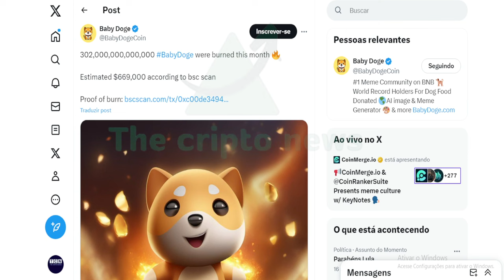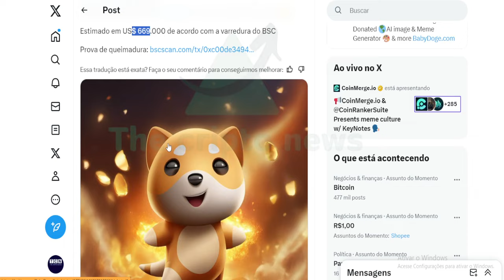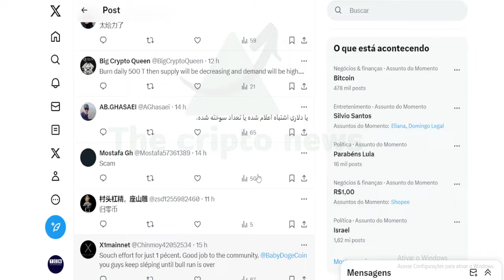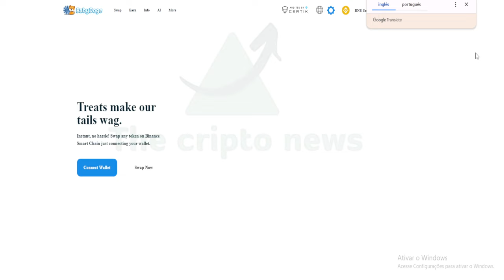BABYDOGE PASSANDO DOS LIMITES !!